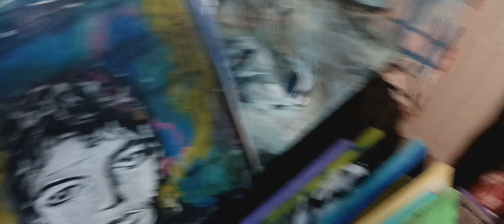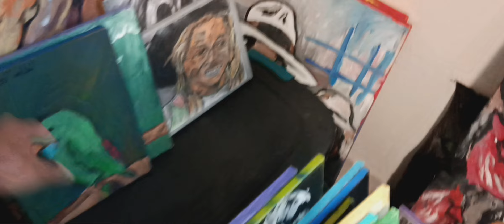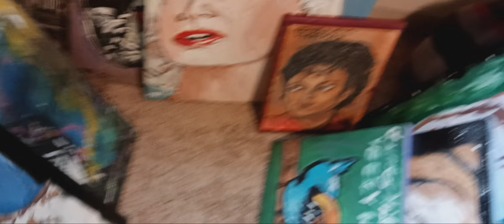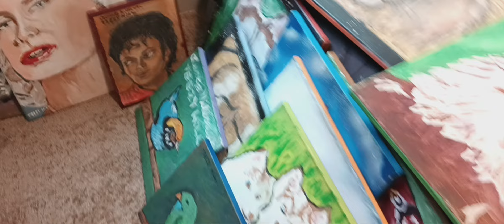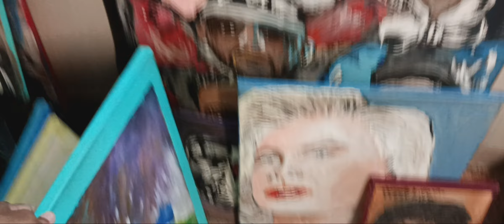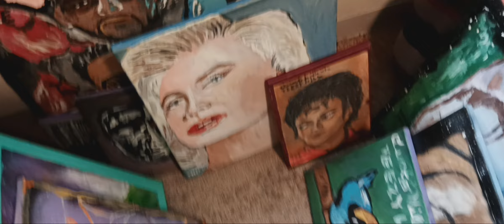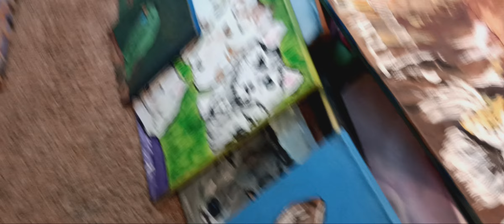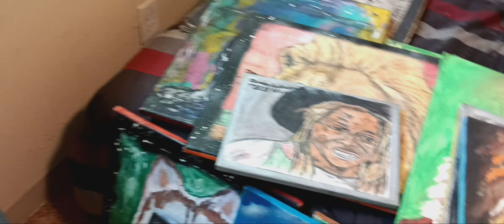lights on painting art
what do you think about this painting artwork